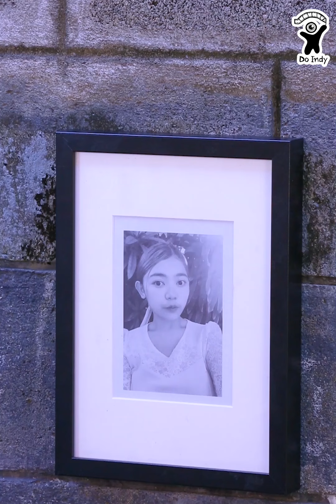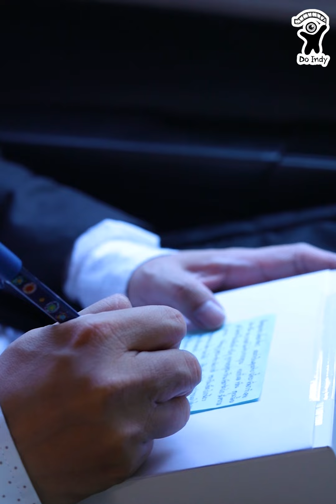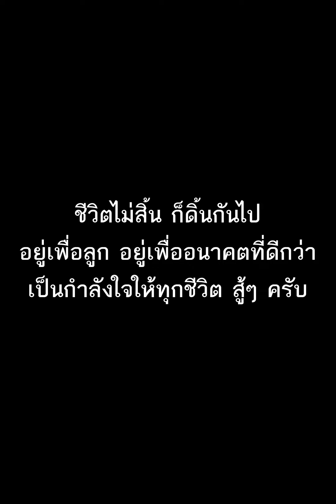แท็กซี่สู้ชีวิต หอบลูกขับรถเลี้ยงชีพ (ละครสั้น)